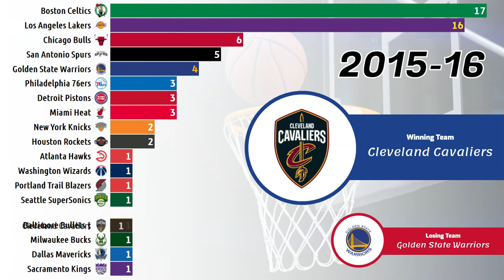NBA CHAMPIONS • 1947 - 2020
List of NBA Winners since 1947 to 2020:

Baltimore Bullets
Boston Celtics
Chicago Bulls
Cleveland Cavaliers
Dallas Mavericks
Detroit Pistons
Golden State Warriors
Houston Rockets
Los Angeles Lakers
Miami Heat
Milwaukee Bucks
Minneapolis Lakers
New York Knicks
Philadelphia 76ers
Philadelphia Warriors
Portland Trail Blazers
Rochester Royals
Saint Louis Hawks
San Antonio Spurs
Seattle SuperSonics
Syracuse Nationals
Toronto Raptors
Washington Bullets